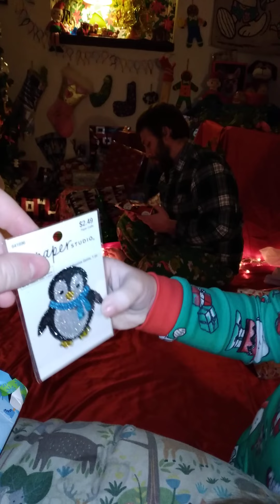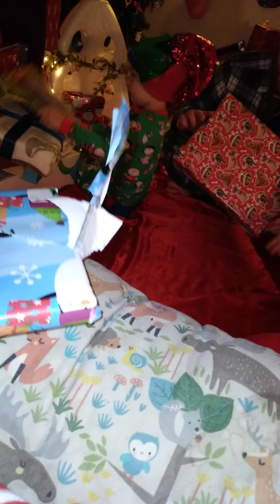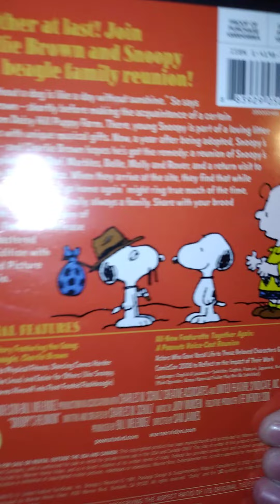Our Family Christmas 2021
This Christmas partly funded by Jack & Alex's birth father through child support. The rest is all mom and new daddy and a couple friends.